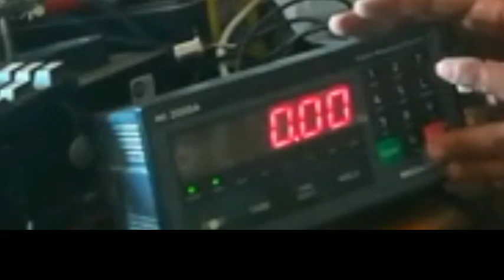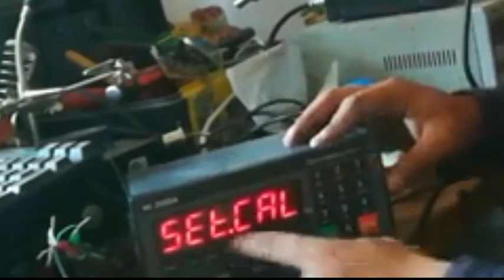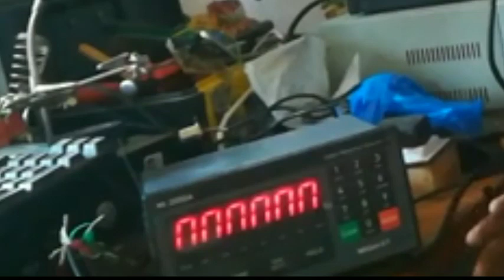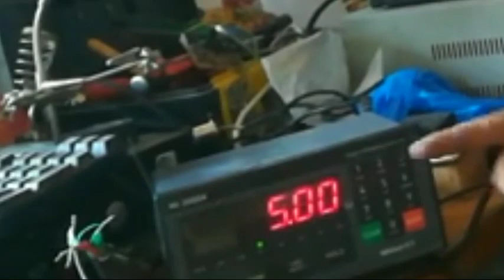Migun MI2000A Weighing Machine Calibration in English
how to Calibrate Migun mi2000 weight indicator
and all Setting